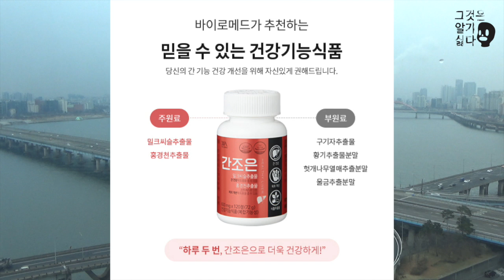[그것은 알기 싫다]346b. 이상이동평론:공중공중화장실 /손이상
이상평론 038(1/2):발과 다리가 아닌 이동수단을 고려하자 새롭게 보인 것들

늘 있었는데 처음 본 턱들, 편의점을 채운 아이템들, 절대 들어갈 수 없는 편의점들, 전동휠체어의 단점들, 아이워크가 만능은 아니었다, 방닦는 의자와 화분받침의 활용, 쓸 수 없는 아파트 경사로, 암울한 버스, 교통약자가 갈 수 없는 교통약자석, 지하철역 리프트의 괴로움, 손잡이 없는 화장실, 별내 축구장 나들이, 공중공중화장실, etc.